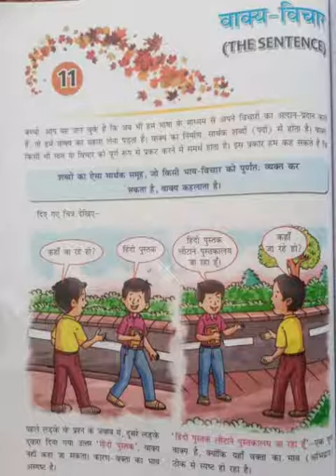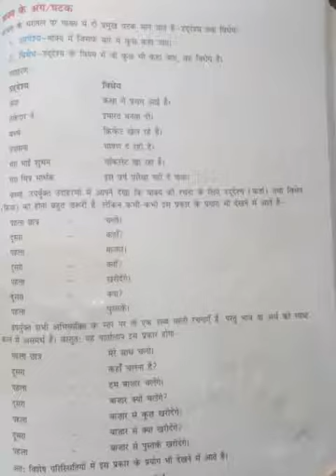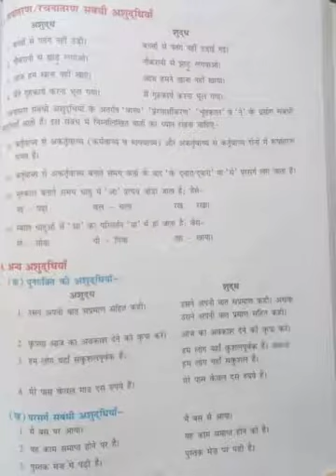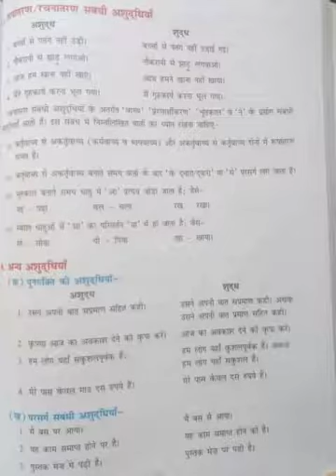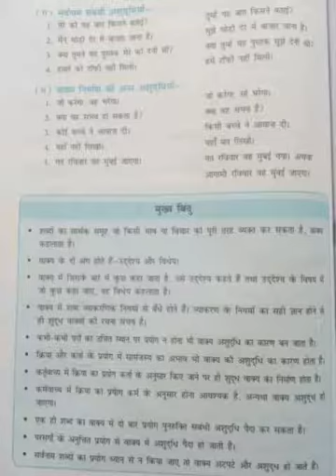SVM CBSE || STD 7 || Hindi Grammar|| Re - Teaching Lesson 11 || Vakya Vichar